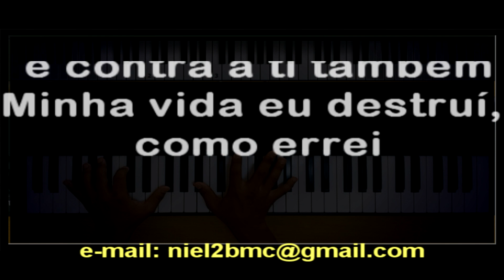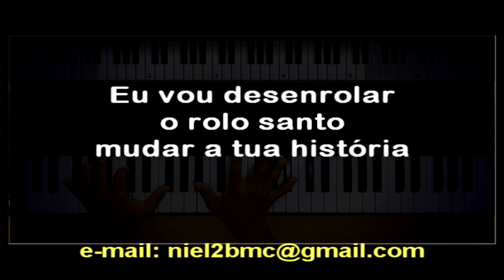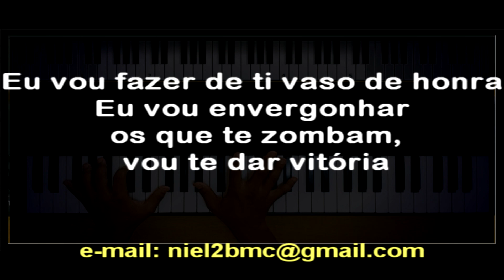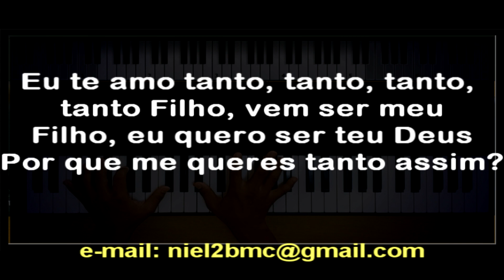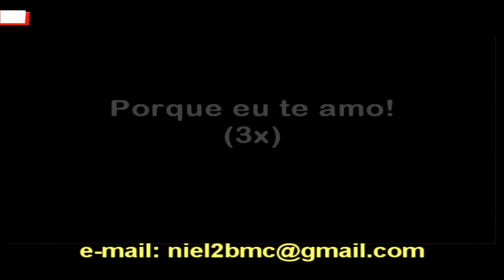🎤 Eu Te Amo Tanto (PLAYBACK LEGENDADO no Piano – TOM BARITONO “Eb”) Irmão Lázaro, by Niel Nascimento